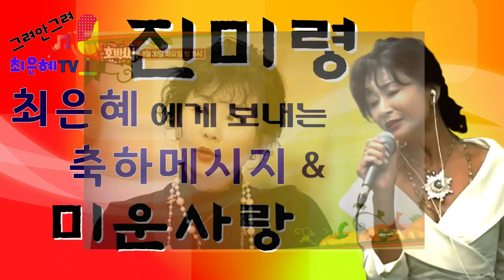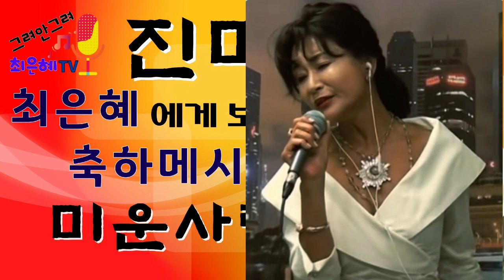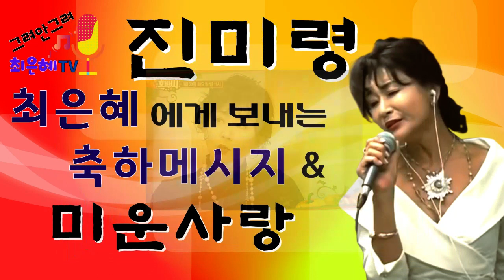진미령-축하인사&미운사랑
가수 진미령님이 그려안그려 최은혜TV의 노래강사 최은혜에게 늦은 축하메시지를 보내오셨습니다. 뜻밖의 일이라서 여러분께 공개합니다.
진미령님의 대표곡 미운 사랑도 삽입되어 있습니다.